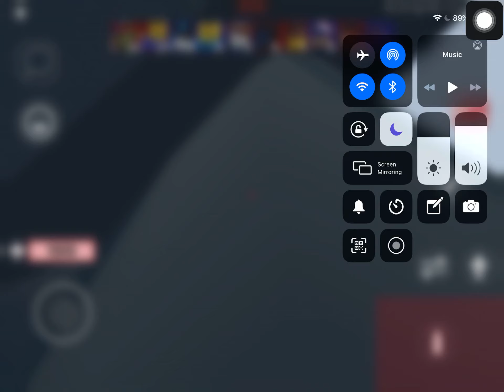worst mobile player xd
unedited pls no